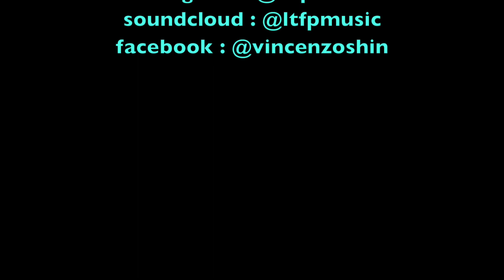LTFP - Teminite - Break Free (Piano & Synth Cover)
This song always Break Me Free!

Temination is Nation:)